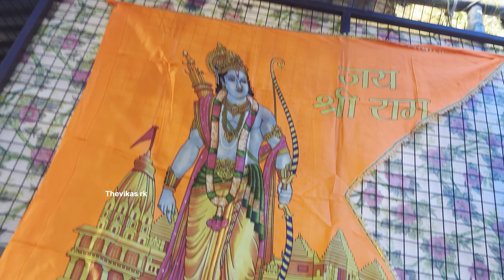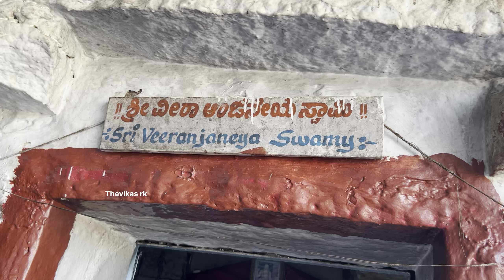ದೇವರಾಯನದುರ್ಗ | ಮಂಗ ನನ್ನ mango bottle…..😭| kannada vlog |tumkur